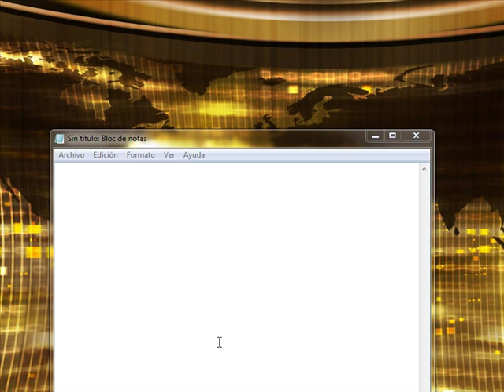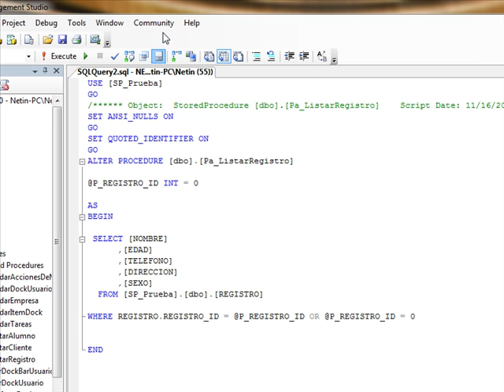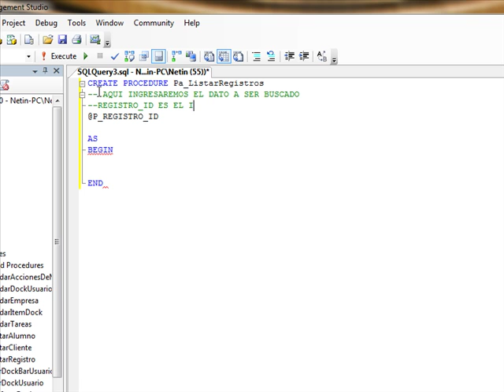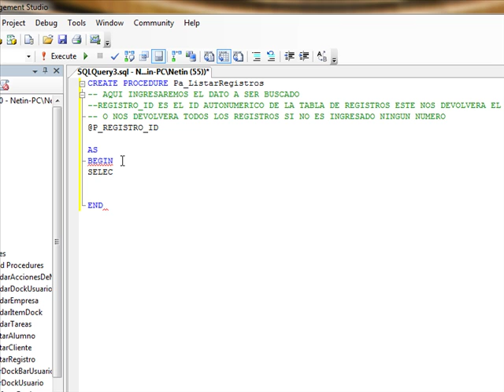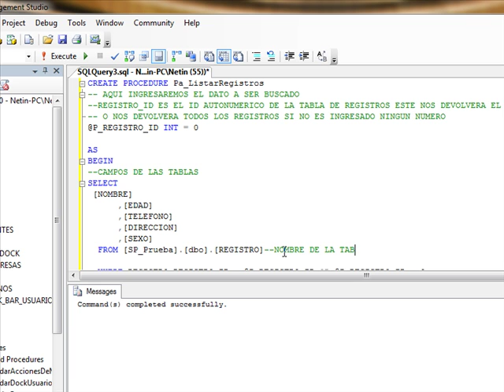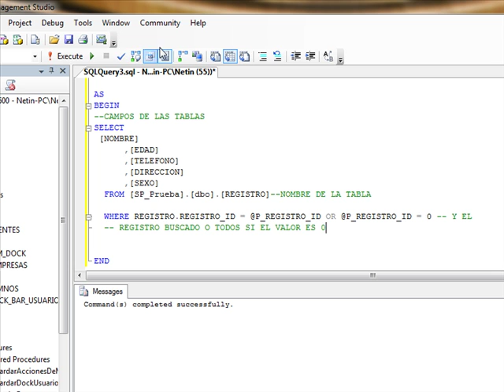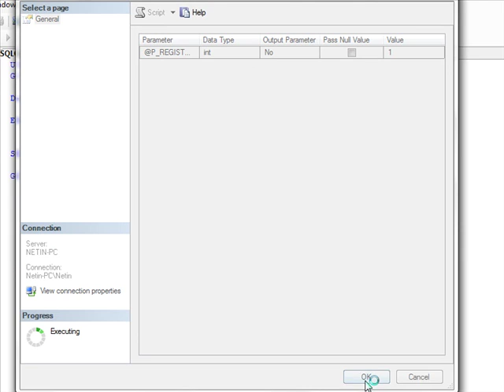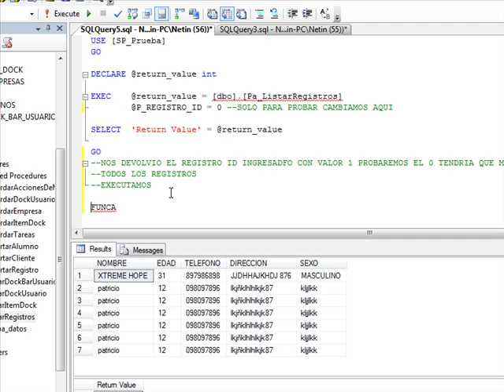Procedimiento almacenado mostrar datos en tabla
mencion honrosa: felipe velasquez Gracias por tu paciencia brother God Bless you